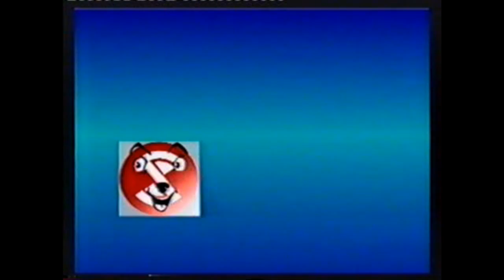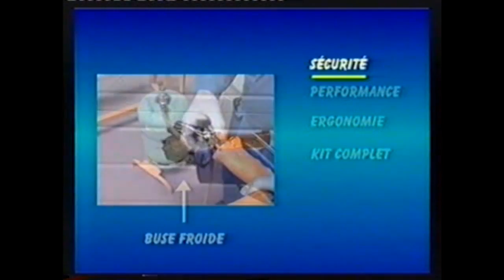Pistolet de rétraction Ripack 2000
Présentation du Ripack 2000